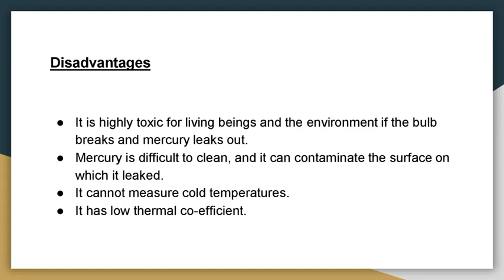Mercury Thermometer Vs Alcohol Thermometer Scienceequip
A thermometer is an instrument that measures the temperature of any solid, liquid, or gaseous matter. Make sure that you buy a quality thermometer from a reputed brand or supplier.